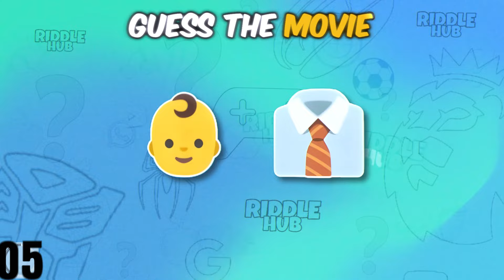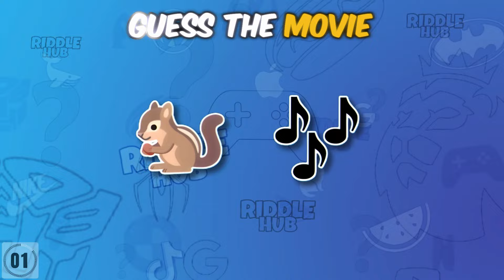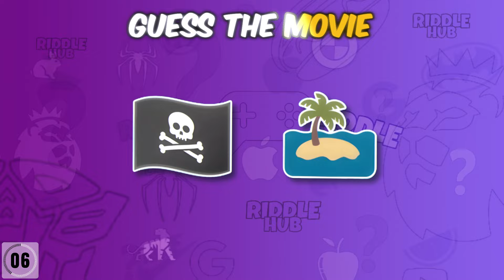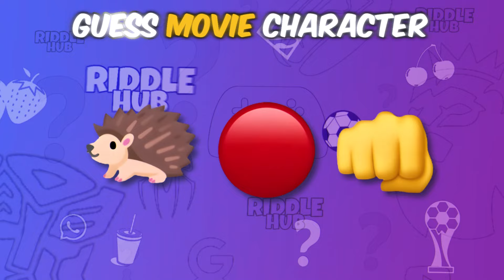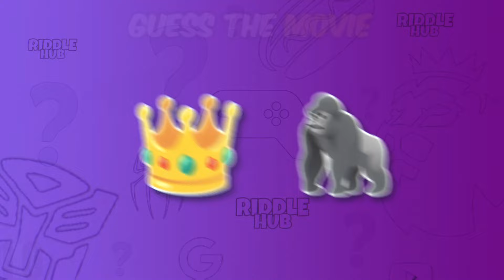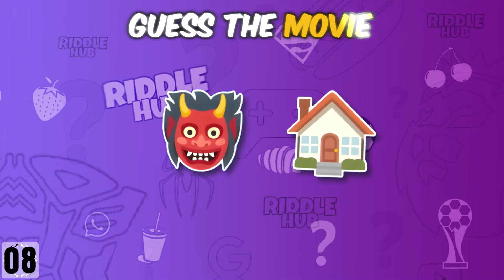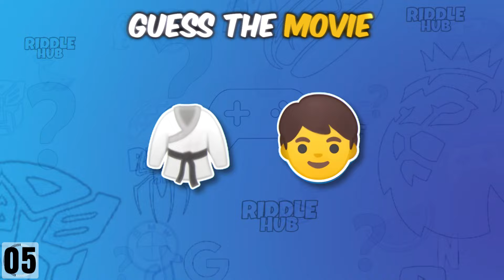Can you Guess the MOVIE by Emojis? - Movie Quiz - Riddle hub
Riddle Hub✨🎬🍿
Welcome to our fascinating riddle hub and brain test video collection!✨🧩

Can you guess the movie by emoji? Let's see in this fun movie emoji quiz! Put your movie knowledge to the test with our emoji quiz! Can you guess the titles of 100 iconic films just by emoji puzzles? Challenge your friends and see who can get the highest score in this fun and entertaining. 🎬🍿

Dive into a world of mind-bending puzzles, enigmatic riddles, and captivating brain teasers that will put your mental prowess to the ultimate test. Our expertly crafted videos challenge your logic, problem-solving skills, and creativity, providing an entertaining and engaging experience for both seasoned riddle enthusiasts and curious minds alike.🎲🧠
Prepare to sharpen your intellect, expand your cognitive abilities, and embark on an exciting journey of discovery. Tune in and crack the codes, solve the puzzles, and become a true riddle master. Get ready for a mind-blowing experience like no other!"🎲🧠

Love you all we are together in riddle hub.✨❤️

00:00 intro
00:13 Guess the MOVIE by EMOJIS
02:45 Guess the CHARACTER NAME
03:00 Guess the MOVIE CHARACTER by EMOJIS
03:45 Spot the ODD to OUT
04:00 Find 3 DIFFERENCES
04:15 Movie Quiz
06:45 Guess the CHARACTER NAME
07:00 Guess the MOVIE CHARACTER
08:00 Spot the ODD to OUT
08:13 Watch More Videos